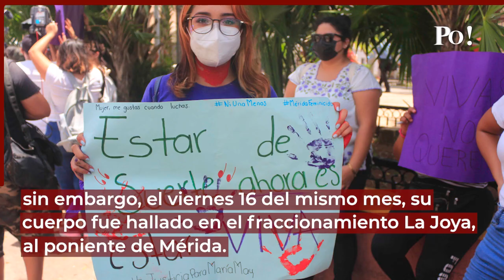María May fue asfixiada; dictamen de la FGR no convence a familia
🚨 Yucatán | Tras cinco meses de haber sido encontrado el cuerpo de María May, la FGR dio a conocer los motivos del deceso, sin embargo, aún no saben ‘cómo ocurrió’ el atroz asesinato 😔